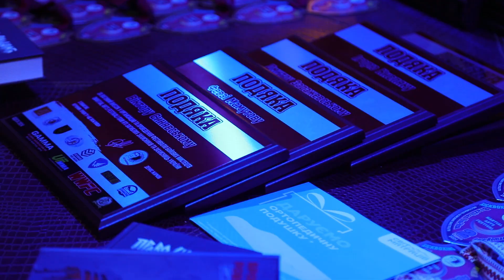Спортивний турнір в Одесі в пам'ять про загиблих захисників і захисниць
В Одесі відбувся Всеукраїнський спортивний турнір в пам'ять загиблих захисників і захисниць. Серед учасників сини та доньки тих, хто віддав своє життя за нашу Батьківщину.